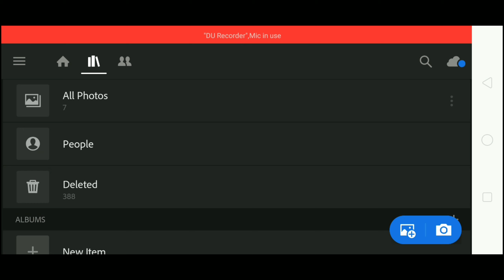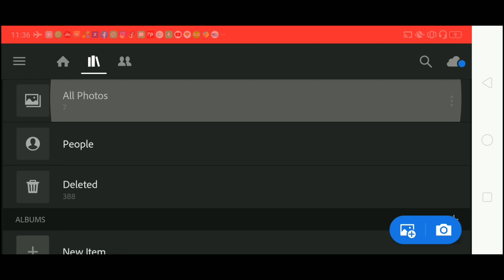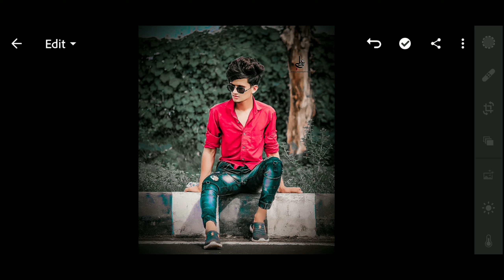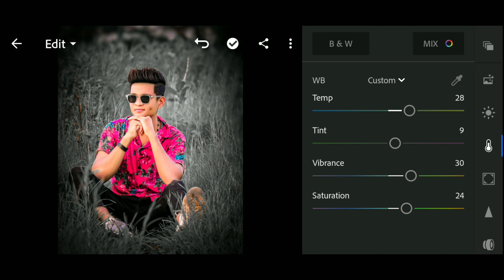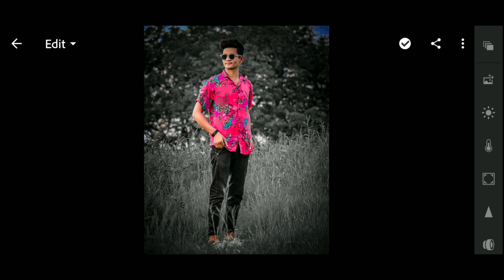Lightroom photo editing tutorial | Lightroom presets editing | Lightroom editing in mobile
Guys iss video mai apko batya hai ki aap lightroom se photo kaise edit kar skate ho. iss video mai apko lightroom preset diya hai jese use karne k baad aap apni photo ko 1 click mai edit kar skate ho.

(THANKS FOR WATCHNING )